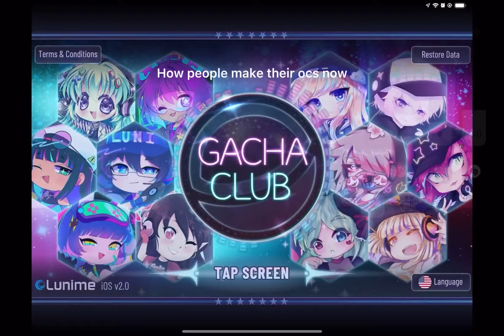Nobody￼: Literally Nobody: How people make their ocs in present time